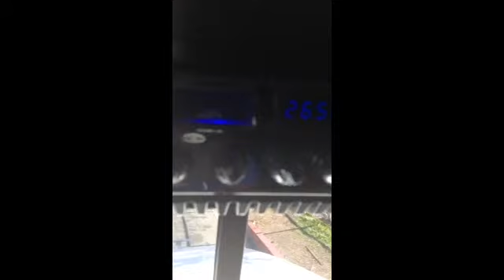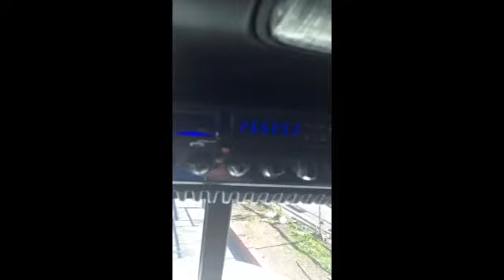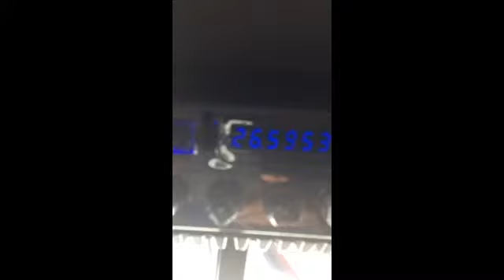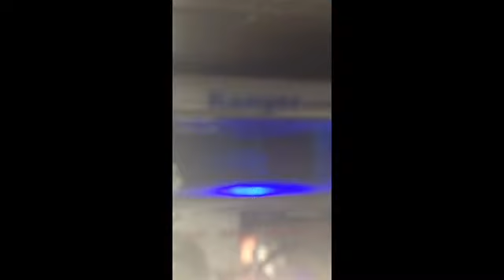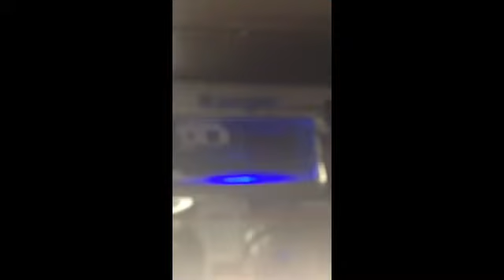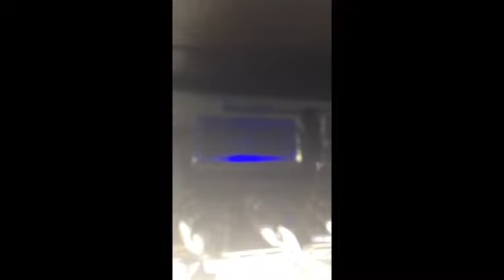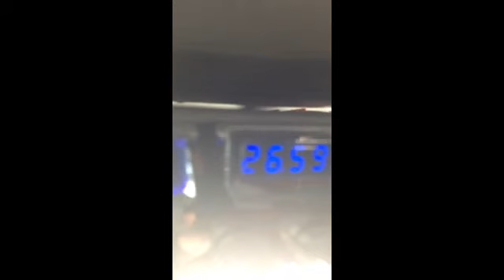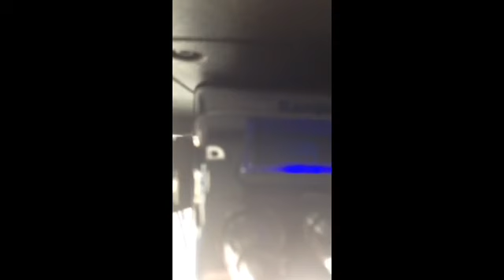SALUDANDO AL COMPADRE COBARRUBIAS POR LA REPUBLICA MEXICANA